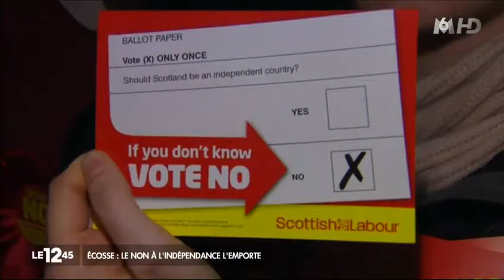Ecosse : union sacrée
Fin du suspense Outre-Manche, avec la victoire sans appel du Non à l'indépendance écossaise. Les résultats officiels ont été proclamés ce matin. Le Royaume reste donc Uni. Pour les partisans du Oui, la déception est énorme.